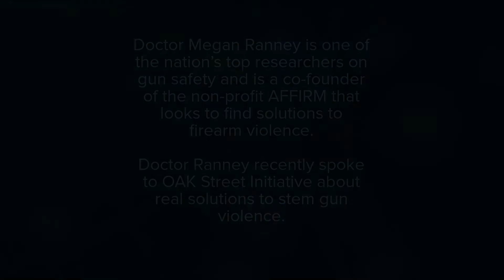Dr. Megan Ranney on Programs that Stem Gun Violence Injury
Dr. Megan Ranney talks to OAK Street about how teaching kids to recognize risk factors for firearm Injury among peers is one important strategy for stemming gun violence.